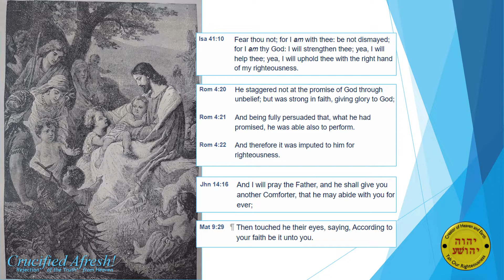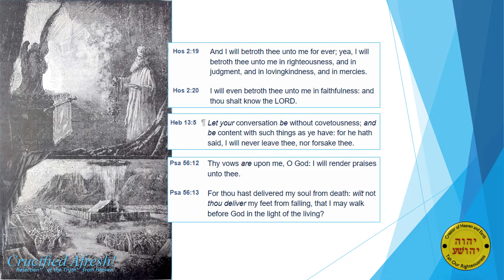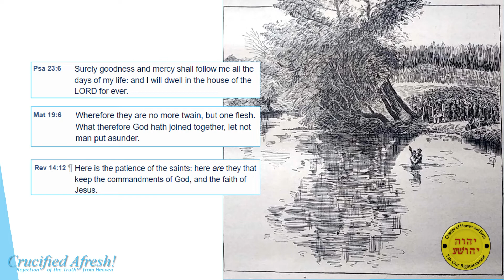Crucified Afresh! pt. 2: The Faith